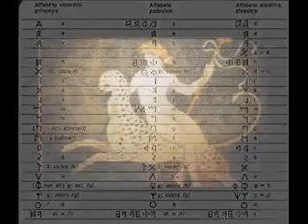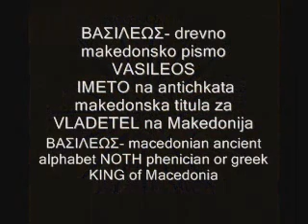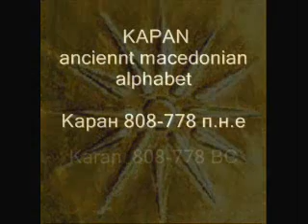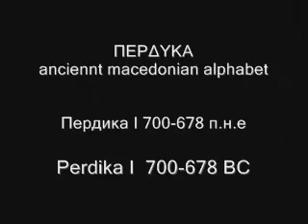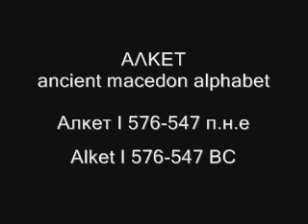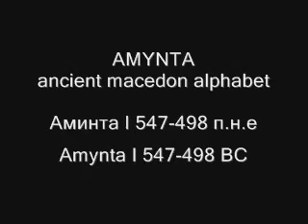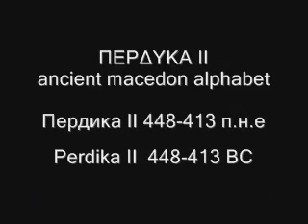ΜΑΚΕΔΟΝYΑ Македонија MACEDONIA 1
ΜΑΚΕΔΟΝYΑ Македонија MACEDONIA

LAND to the GOD MOTHER - MAKE DON IJA - MAKEDONIJA - MACEDONIA
MAKE -mother 100% macedon word
DON - DION (the ANCIENT MACEDONIAN god of gods)- god
IJA -land

Drevnata MAKEDONSKA prestolnina Egea e spomnata od ZETOT IGAL IL vladetel na Zeta(drevna Ilirija) ,... koj se falel deka ja opustoshil TAA prestolnina i NEJZINIOT SHTIIT SO SINCE OD 8 ZETI (ZRACI ) a toa BILO PRED okolu 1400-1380 godini PRED nashata era
Makedonija e spomnata vo knigata na Homer(Melegene ) ILIADA I ODISEJA vo vojnata na ILION(Trojanskata vojna) shto traela okolu 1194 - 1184 B.C. znachi pred 550-580 B.C. godini PRED KARAN